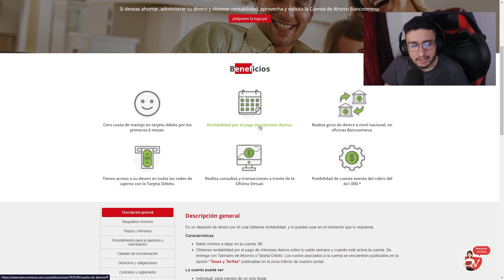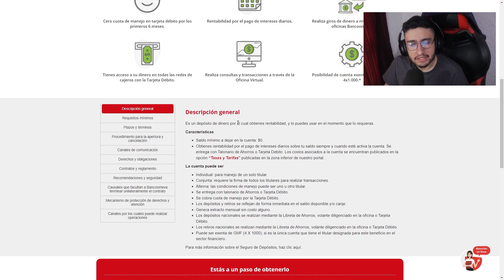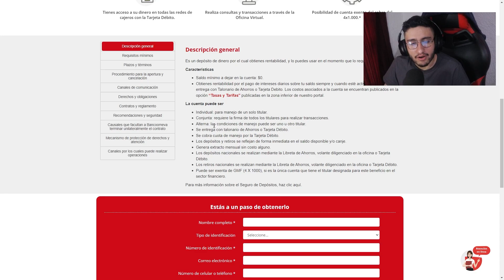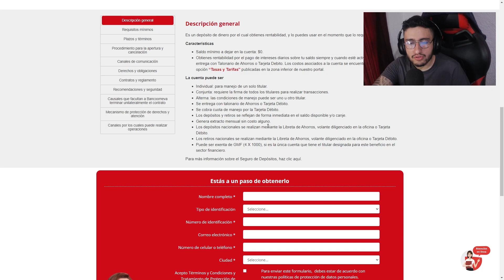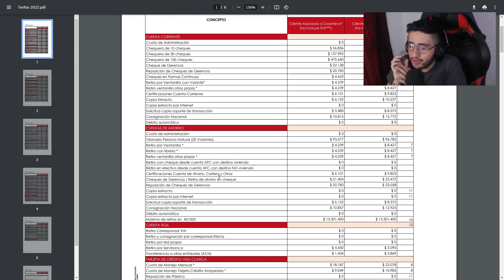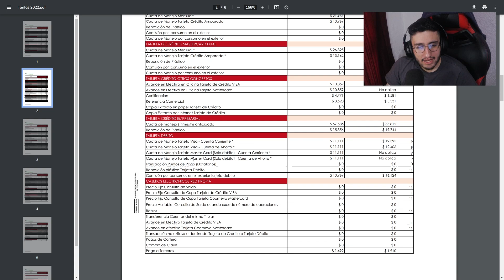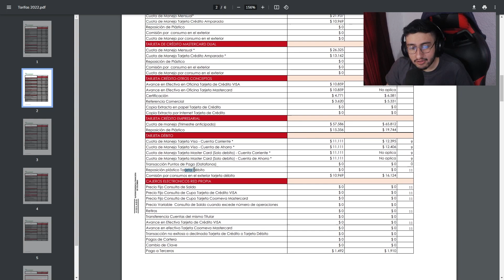¿Cual es La Mejor Cuenta de Ahorros en Colombia? ¿Vale la Pena la Cuenta de Ahorros de Bancoomeva?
📌 Información Importante

➡️ Link para crear una cuenta en BINANCE, la plataforma más recomendada y con mas exposición de criptomonedas en las que puedes invertir💰

➡️ Regístrate en HONEY, para que obtengas descuentos al comprar por internet en plataformas como Amazon, Linio, Dafiti y más